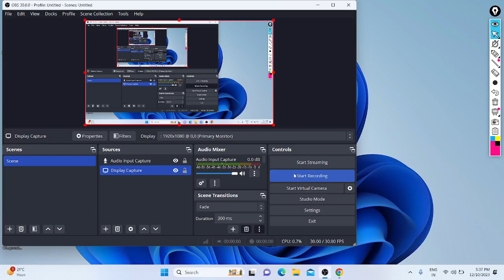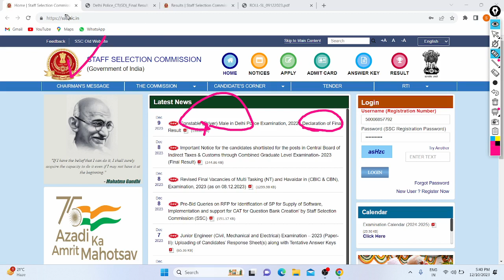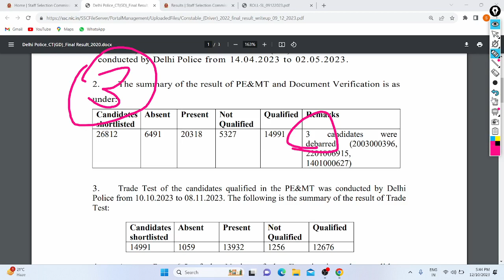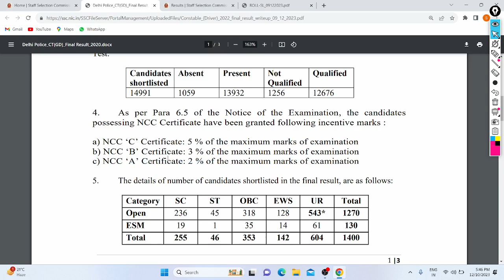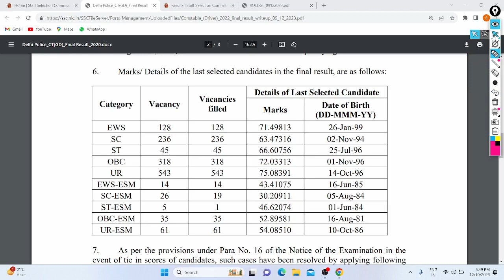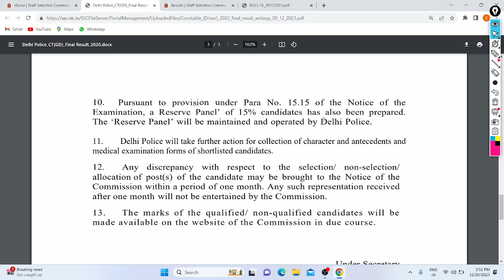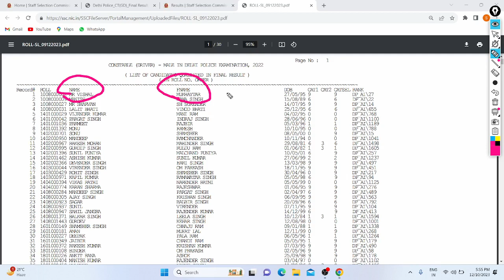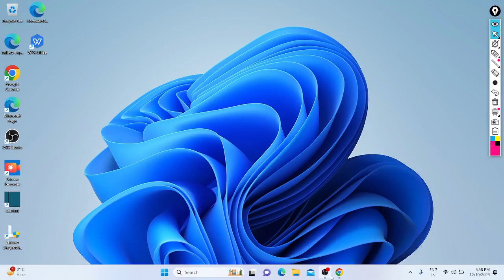Delhi Police Constable Final Result's Out 2022 -23 | Driver | 1411+ | All India | Cutoff's | List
Hi Friends,

SSC Released Final Delhi Police Constable (Driver ) Recruitment on 1411+ Vacancy's, All Can Check SSC Website Across India.

In Video Discussed About this Recruitment Result, Cutoff's, Points in Result, Shortlisted List, Rank, Category Wise Details, etc.